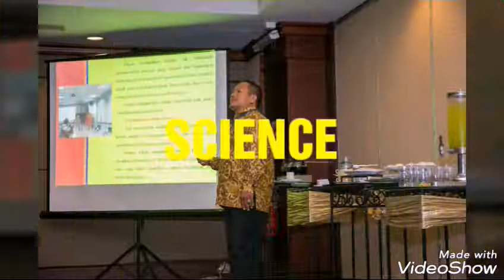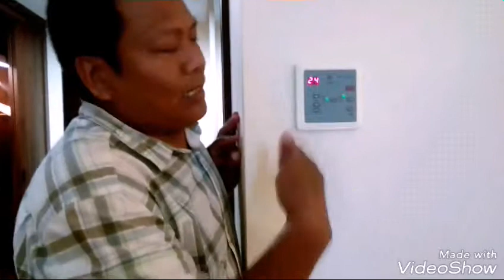Room Tour "Kamar Deluxe" Best Western Papilio Hotel, Surabaya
Kamar deluxe Best Western Papilio Hotel Surabaya.